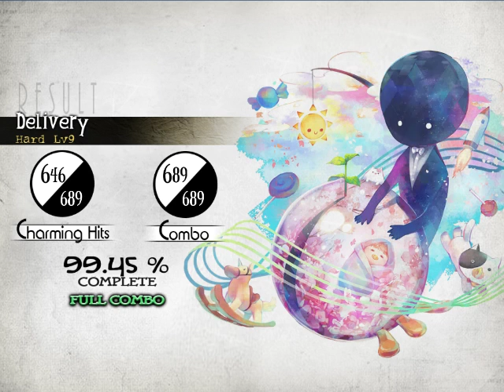[Deemo] - Delivery (Hard - Full Combo)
Game : Deemo
Song : Delivery
Composer : Rabpit
Level : Hard (9)